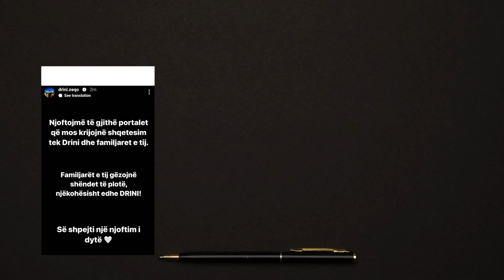BBVA3: Drini Zeqo tregon se nuk i ka ndodhur asgje, edhe pse la papritur Shtepine diten e sotme!